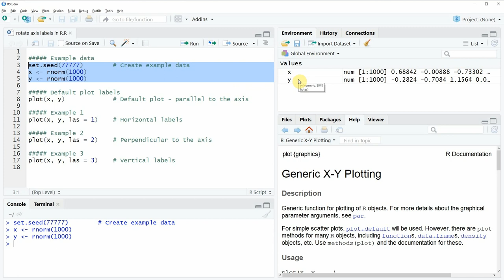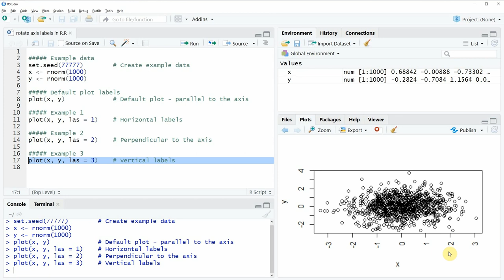Rotate Axis Labels of Base R Plot (3 Examples) | Change Angle of Label | las Argument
How to rotate axis labels of a base plot in the R programming language. More details
R code of this video:

Example data
set.seed(77777)        # Create example data
x ‹- rnorm(1000)
y ‹- rnorm(1000)

Default plot labels
plot(x, y)             # Default plot - parallel to the axis

Example 1
plot(x, y, las = 1)    # Horizontal labels

Example 2
plot(x, y, las = 2)    # Perpendicular to the axis

Example 3
plot(x, y, las = 3)    # Vertical labels